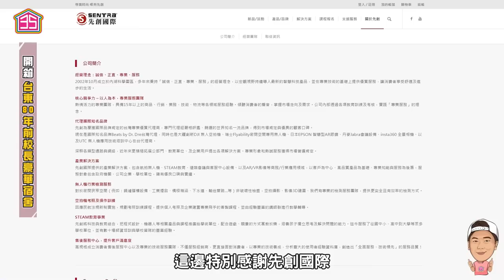【35線上賞屋】☛開箱台東80年前日式高等官舍! 震不壞的校長宿舍 | 文化古蹟 | 日式住宅 | 檜木 | 北町日式建築群☚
千里迢迢來到台東
這次帶大家開箱80年前的校長宿舍
難得的全室檜木 綠地景觀
大家一起來參觀過去日式建築的特別之處

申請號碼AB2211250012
A7196/22 空域1"

"空域1(1-1)
高度0-700呎(AMSL)
NOTAM日期： 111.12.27~112.2.25(每日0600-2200臺灣時間)
224540N 1210842E
224547N 1210852E
224545N 1210914E
224542N 1210920E
224523N 1210928E
224511N 1210921E
224540N 1210842E "

【全能委託所】
【大咖購物PAPABEAR】
【大囍聚地產/35線上賞屋 LINE 官方訂閱】
【大囍聚官方LINE@】
【大囍聚地產/35線上賞屋官方網站】
【35線上FB討論交流社團】